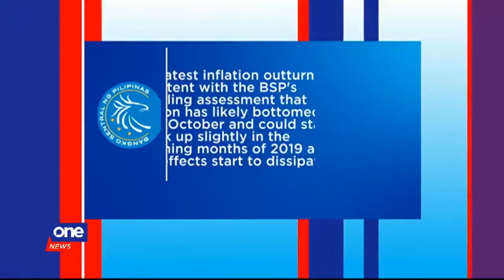Inflation bottomed in October to 0.8%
Inflation rate in the country eases to 0.8 percent in October, but the BSP says it is expected to accelerate in the coming months.